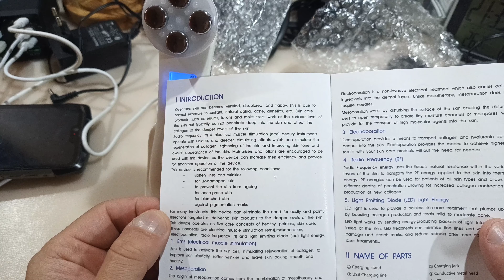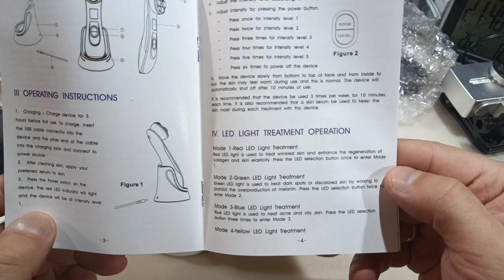Массажер, RF-лифтинг, аппарат для кожи шеи, лица, и др. - с АлиЭкспресс - за копейки!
Купили там - доставка по РФ (неделя) из Подмосковья

Мезотерапия для лица Электропорация RF радиочастота светодиодный фотон подтяжка лица Подтяжка удаление морщин уход за кожей лица массажер для лица

Информация о товаре:
• Питание лица и шеи питательное, удаление акне, усадка пор, против морщин, подтяжка, отбеливание
• Непористая мезотерапия: используя специальный пульс, возникший при двойном щелчке тока, непосредственно привести питание в кожный слой кожи.
• Импорт электропорации: специальные токи активируют клетки кожи, делают эффективный крем для ухода за кожей ингредиенты непосредственно в кожный слой. В 10 раз увеличивает поглощение кожи!
• ВЧ-ток: высокочастотное электрическое сопротивление нагреву, эффективно улучшает Обвисание кожи, старение морщин, способствует лимфатическому и кровообращение и другой уход.
• Светодиодная фототерапия: восстанавливает и заживляет разрывы электропорации, мезотерапия без игл ультра-тонкой кожи, поры кожи и обладает успокаивающим противовоспалительным эффектом.

Описание:
Электропорация косметический инструмент, фокусировка импортной электропорации, бесигловая мезотерапия, радиочастотный ток RF, микроволновые импульсы и IPL акне удаляют пять основных технологий наконечника, позволяет синхронизировать решение нескольких лет проблем, И сияет естественным юным цветом вашей кожи!